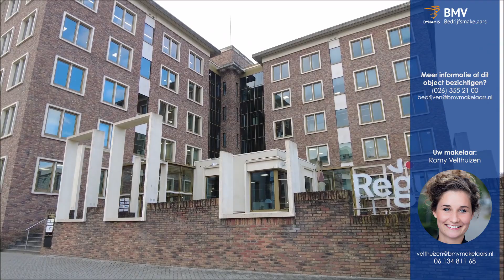Gary | Mr B.M. Teldersstraat 7 Arnhem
Video van object Mr B.M. Teldersstraat 7 te Arnhem